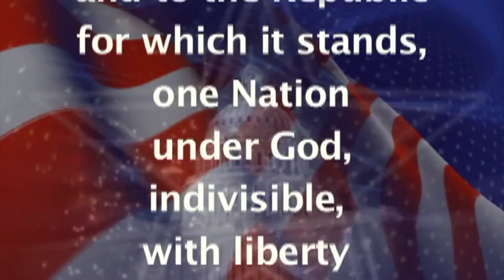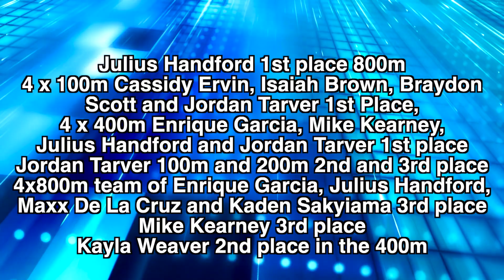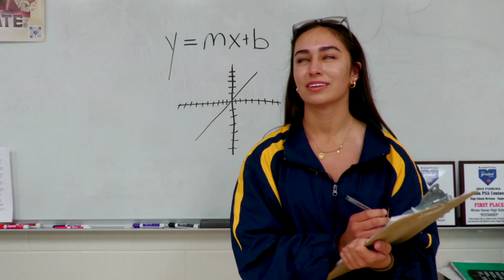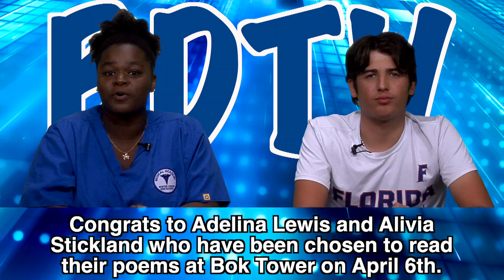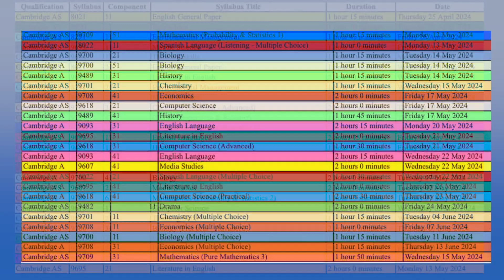BDTV for 4/2/2024